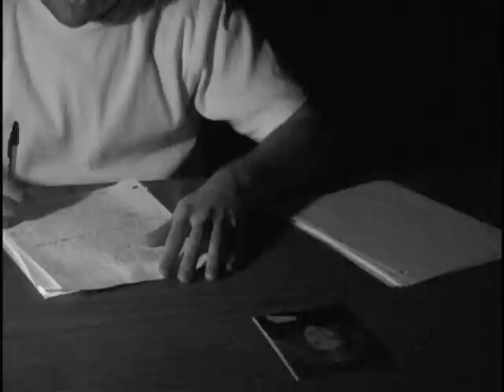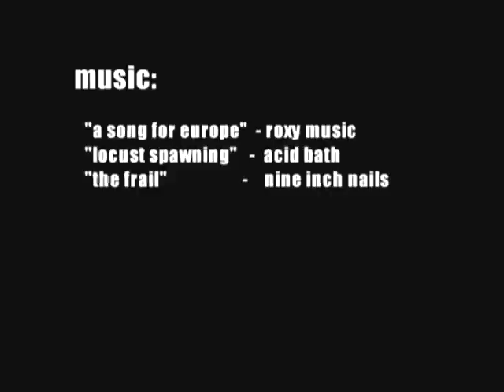underneath the godless gray Dax Riggs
A short film based on the poem "rat poison" by Dax Riggs.